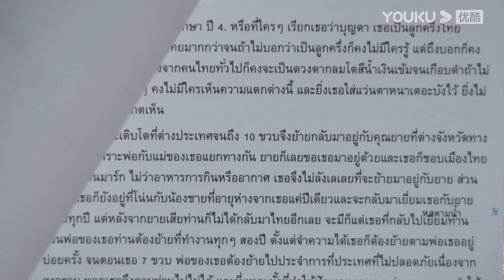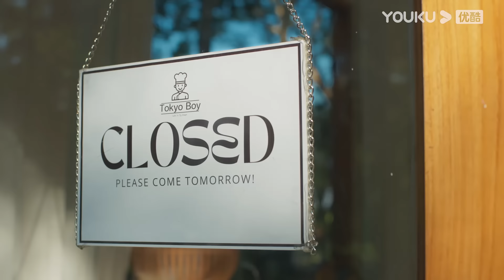[FULL EP] Night Dream คืนของฉันฝันของเธอ EP01 | YOUKU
คืนของฉันฝันของเธอ Night Dream ：“ไนท์” นักศึกษาวิชาวรรณกรรมปีสุดท้ายที่ยังไม่สามารถเขียนนิยายตัวจบให้ผ่านได้เพราะไม่เคยเข้าใจความหมายของคำว่า รัก ไนท์ได้กลับมาเจอกับ “ดรีม” เจ้าของร้านโตเกียวบอย ซึ่งเป็นเพื่อนสนิทสมัยมัธยมที่ต้องจากกันไปนานหลายปีโดยที่ ไนท์ไม่เคยที่จะรู้เหตุผลของการหายไปของดรีม วันนี้ดรีมกับไนท์กลับมาเป็นเพื่อนสนิทกันเหมือนเดิมอีกครั้ง ไนท์ไม่พยายามคาดคั้นถึงสาเหตุที่ดรีมหายไปในวันนั้นมีเพียงอย่างเดียวที่ไนท์ขอร้องดรีมในวันนี้ก็คือให้ดรีมอย่าหายไปจากชีวิตของไนท์โดยที่ไม่บอกเหตผุลอีก ดรีมช่วยไนท์ตามหา ความหมายของคำว่ารักเพื่อนที่ไนท์จะสามารถเขียนนิยายตัวจบให้ผ่าน ก่อนที่ดรีมจะทำให้ไนท์ได้รู้ว่าความรักคืออะไร และทำให้ไนท์ รู้ว่าตัวเองรู้ความหมายของคำว่า รักมาตลอดเพียงแต่เลือกที่จะไม่ยอมรับมันความรักของไนท์คือดรีมและเป็นไนท์เองที่กลัวความ รู้สึกลึกซึ้งเกินกว่าเพื่อนที่มีให้กับดรีม ไนท์จึงพยายามถอยห่างจากดรีมและปฏิเสธความรักตลอดมาแต่ไนท์ยิ่งพยายามมากเท่าไหร่ความรู้สึก ที่มีต่อดรีม ก็ยิ่งชัดเจนขึ้น จนในวันที่ไนท์ชัดเจนกับความหมายของคำว่ารัก จนเก็บเอาไว้ไม่ไหว แต่สุดท้ายก็เหมือนจะสายเกิน ไป เพราะเวลานี้ดรีมกำลังจะหายไปจากชีวิต ของเขาอีกครั้ง.

★นักแสดงนำ：โอม - ธนกฤต เจียมจรรยา / ตู้เซฟ - กฤตวัฒน์ สุวานิชย์ / ฟร้องซ์ - ธรรมศิริ อัมพุช / เจฟ - ธนเดช ปิติตรานันท์ / ออมสิน - วงษ์ระพี ครูส่ง / จีน่า - ธันย์ชนก สงวนสิทธิกุล / น้ำปิง - นภัสกร ปิงเมือง

00:00 เว็บไซต์ YOUKU เวอร์ชั่น International ใช้งานได้แล้ววันนี้
02:00 ดาวน์โหลดแอป YOUKU International เพื่อรับชมสิ่งที่น่าสนใจได้ก่อนใคร